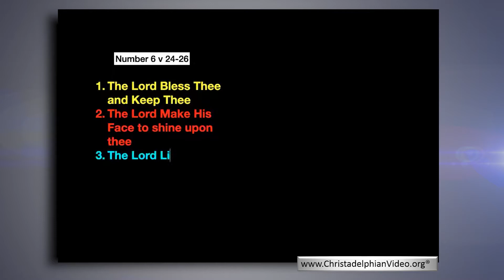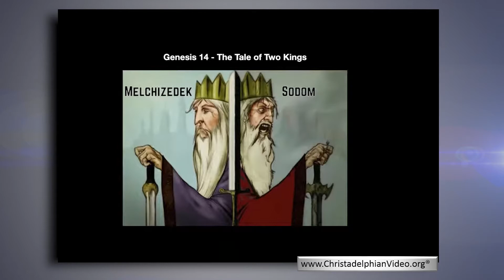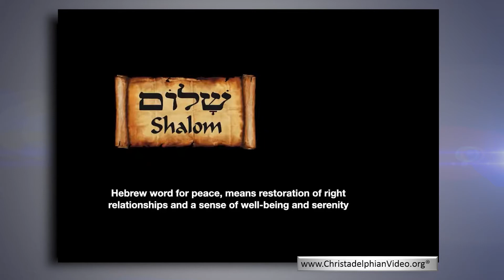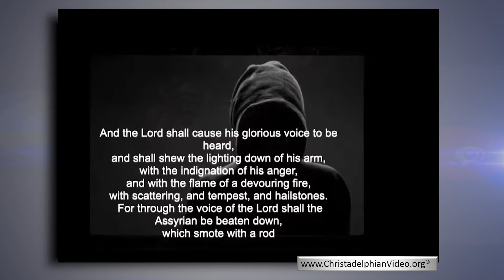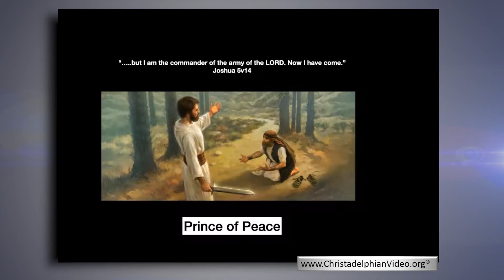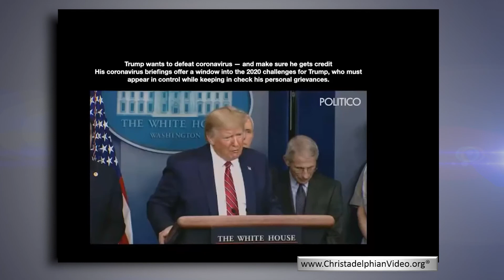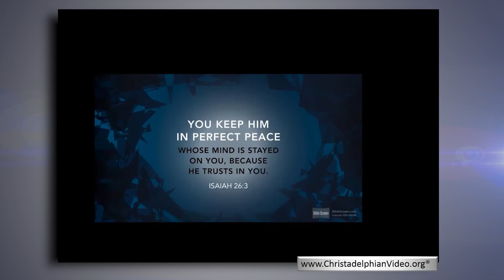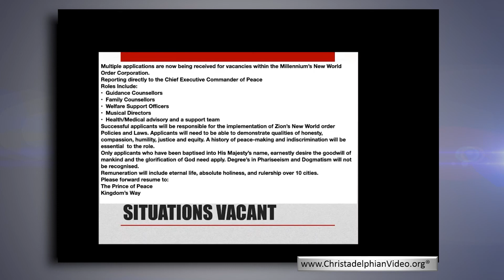5: Prince of Peace 'The Name Above Every Name'